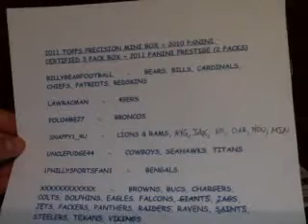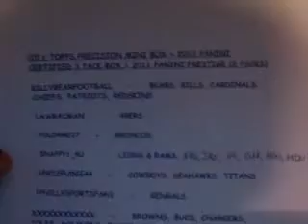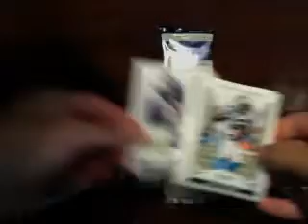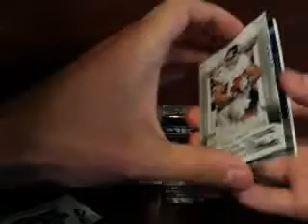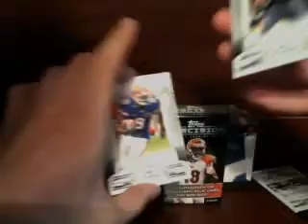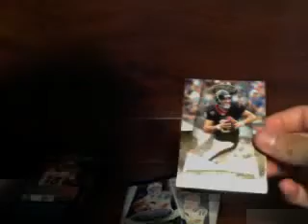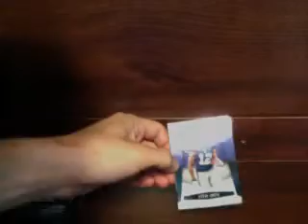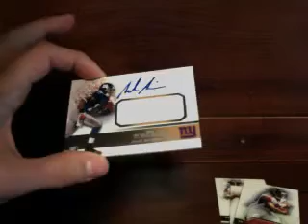2011 Topps Precision Mini Box, 2010 Panini Certified 3 Pack Mini Box, & some extra packs